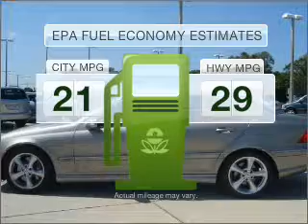2006 Mercedes-Benz C-Class - St. Petersburg FL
Year: 2006
Make: Mercedes-Benz
Model: C-Class
Trim: C230 Sport
Engine: 2.5 liter 6 cylinder 24 valve
Transmission: Automatic
Color: Gray
Mileage: 39294
Address:
5326 34th St N